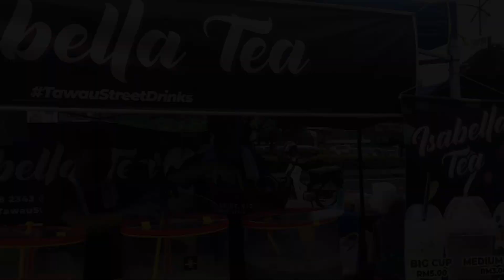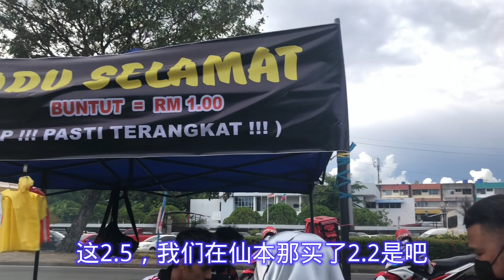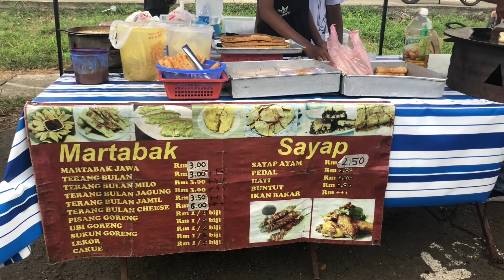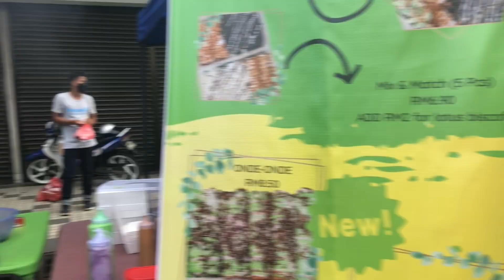马来西亚退休带娃生活175:遇上斋月一定要逛一下斗湖的集市，集合马来朋友的大部分美食，整整两条街，百多档，空气中弥漫着烧烤味，尽然可以看到类似华人的酿豆腐和卤味，感受东马文化的包容…